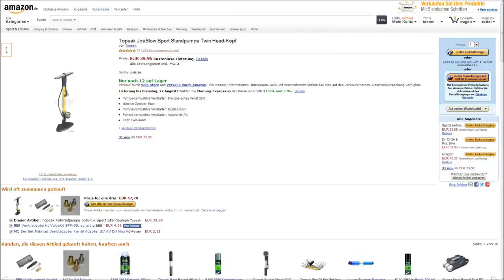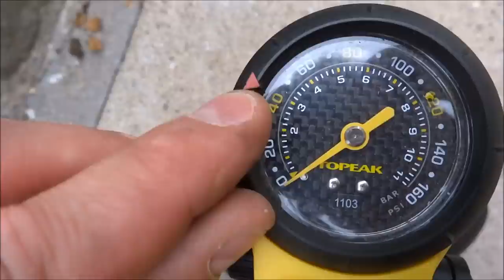"TOPEAK JOEBLOW SPORT STANDPUMPE mit TWIN HEAD-KOPF" -Vorstellung